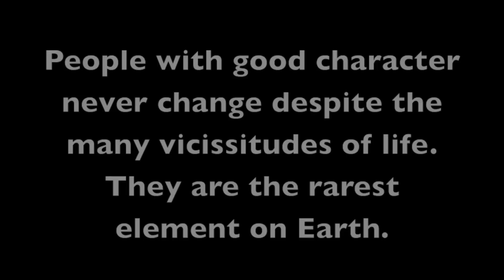Vicissitudes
Despite the many changes in life's fortunes, sometimes things happen that don't make any changes. Yet, there still are those moments that make the biggest changes of all. As to whether those changes are positive or negative, it is for the observer to decide. For me personally, I believe that something good has been released that would have remained locked away otherwise.

This song was made when it could be held in no longer.

- John Pilz